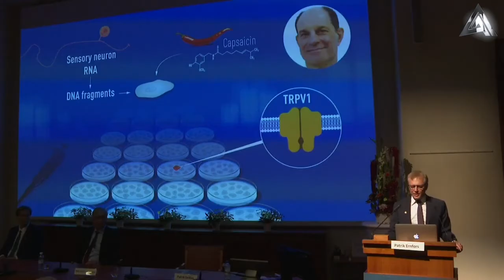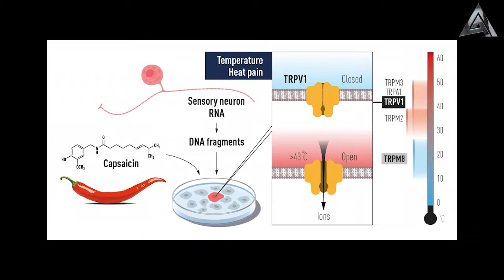Лауреаты Нобелевской премии по медицине - Дэвид Джулиус и Ардем Патапутян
4 октября стали известны имена лауреатов Нобелевской премии по медицине и физиологии.
Это учёные Ардем Патапутян и Дэвид Джулиус.
Джулиус нашел в коже нервные окончания, отвечающие за восприятия тепла и холода,
А Патапутян открыл совершенно новый класс рецепторов, которые реагируют на давление.
Они открыли кожные рецепторы осязания и температуры
Ардем Патапутян – ученый армянского происхождения. Нейробиолог родился в Бейруте, а позже эмигрировал в США, где и начал всерьез заниматься научной деятельностью. Именно он задействовал чувствительные к давлению клетки, чтобы открыть новый класс датчиков, которые реагируют на механические раздражители кожи и внутренних органов. А его коллега – Дэвид Джулиус, задействовал острое соединение из перца чили, которое вызывает ощущение жжения, чтобы идентифицировать датчик в нервных окончаниях кожи, который реагирует на тепло.

В публикации Нобелевского комитета отмечается, что эти прорывные открытия положили начало интенсивной исследовательской деятельности, ведущей к быстрому расширению обычного понимания того, как наша нервная система воспринимает тепло, холод и механические раздражители.